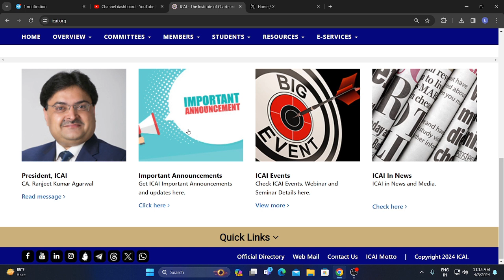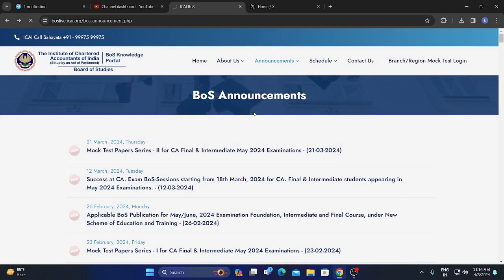DELHI HC HEARING READY ) ICAI Respondent Yet To be Confirmed| Hearing For May 24 CA Exam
DELHI HC HEARING READY FOR ICAI EXAM RE-SCHEDULE